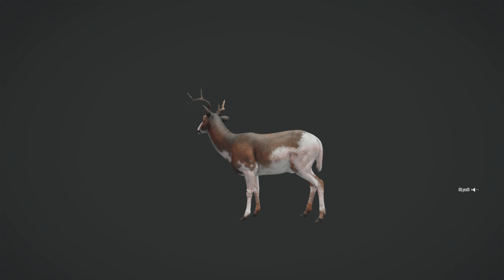theHunter COTW PS5 Diamonds and Rares #14